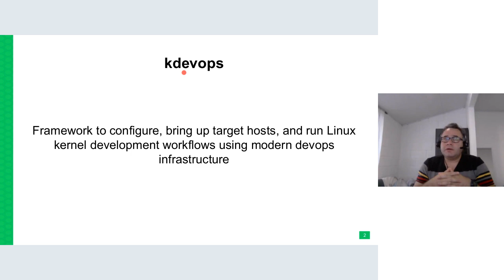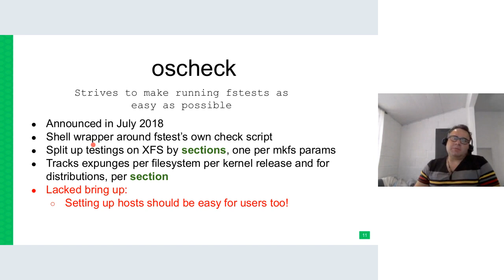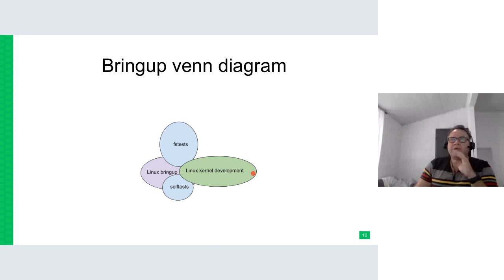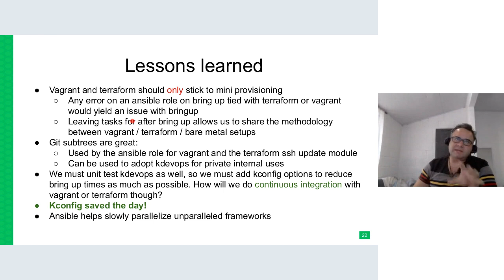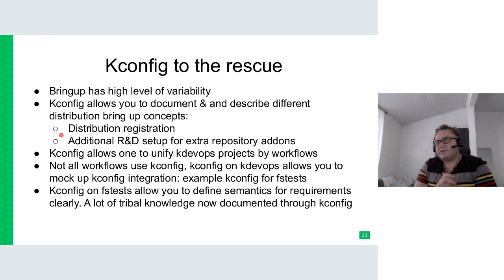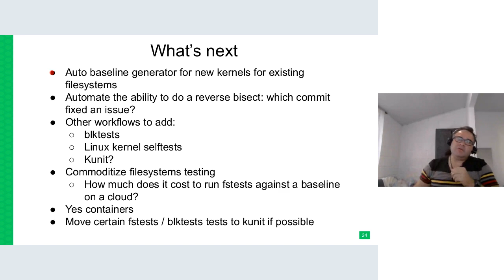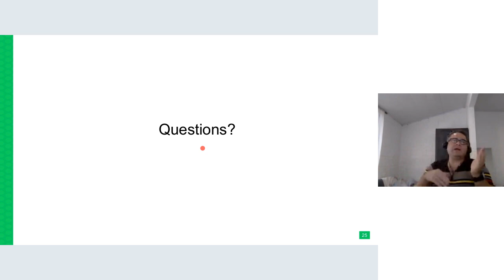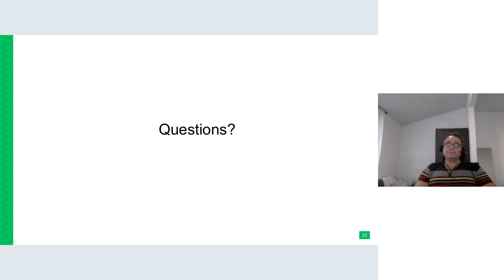SUSE Labs Conference 2020 - kdevops: bringing devops to kernel development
Conference held using the awesome bigbluebutton !

Doing kernel development is fun, but setting up your throw away systems to do kernel development or testing is not so much fun, and it can be tedious and time consuming. For instance, setting up a full filesystems test lab can sometimes take weeks, at best.

kdevops was released with the motivation of reducing the amount of time and to avoid the complexity involved to set systems up from scratch for Linux kernel development and testing.

Throw away systems for kernel development can also vary. Some users may wish to use KVM, others may want to use OS X and Virtualbox. Some may want to use cloud environments, and the APIs for each of these vary. And what Linux distribution you use can also vary.

kdevops takes advantage of a few devops technologies which aims at making some of this abstract both local virtualization solutions and cloud environments. Solutions used include: vagrant, terraform and ansible.